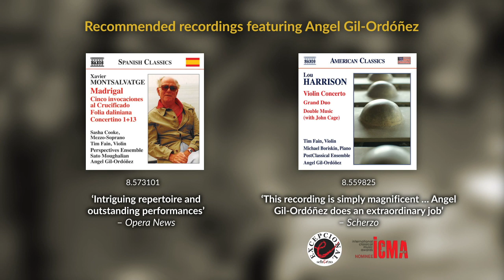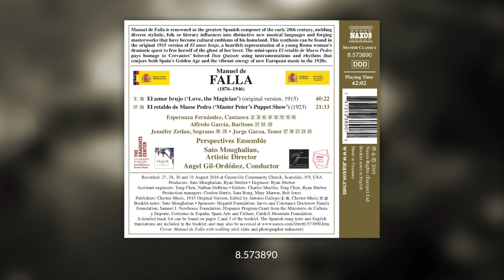[8.573890] FALLA: El amor brujo – excerpts (Persectives Ensemble, Angel Gil-Ordóñez)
Manuel de Falla is renowned as the greatest Spanish composer of the early 20th century, melding diverse stylistic, folk or literary influences into distinctive new musical languages and forging masterworks that have become cultural emblems of his homeland. This synthesis can be found in the original 1915 version of El amor brujo, a heartfelt representation of a young Roma woman’s dramatic quest to free herself of the ghost of her lover. The mini-opera El retablo de Maese Pedro pays homage to Cervantes’ beloved Don Quixote using instrumentations and rhythms that conjure both Spain’s Golden Age and the vibrant energy of new European music in the 1920s.

Available in May 2019.